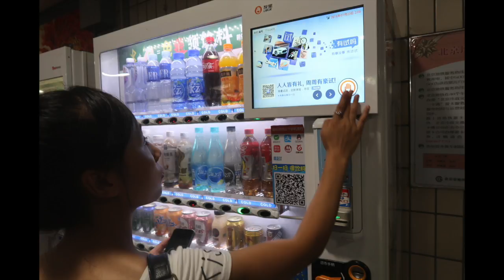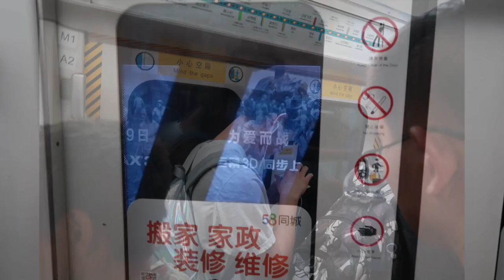Beijing Subway Scenes 2016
This video is about Beijing Subway Scenes 2016